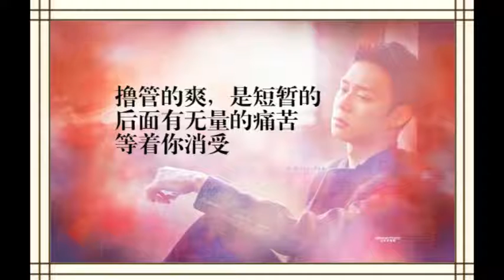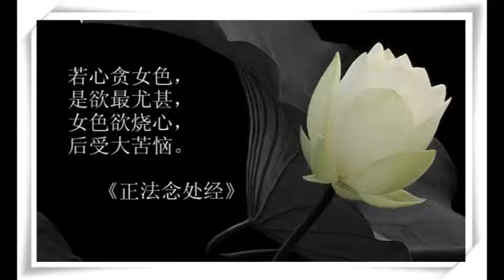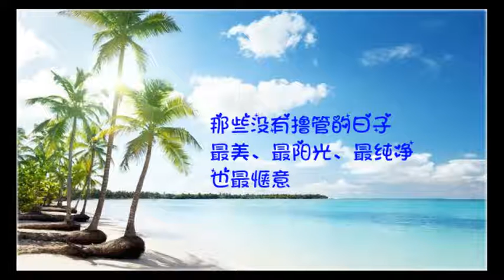為什麼建議戒色人，每日大量讀佛經！